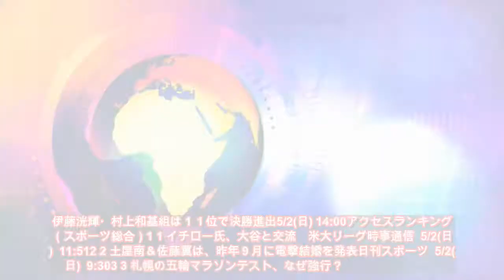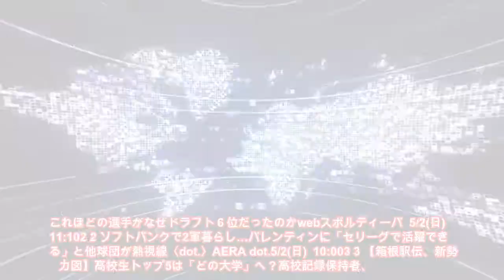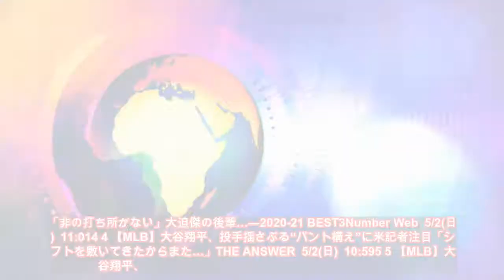笑顔とポーズもシンクロ？飛び込み８位入賞の榎本＆宮本に注目（デイリースポーツ） - Yahoo!ニュース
5/2(日) 14:00  配信

両手で８位を表すポーズを決める宮本葉月（左）と榎本遼香＝東京アクアティクスセンター（撮影・堀内翔）　　「飛び込み・Ｗ杯」（１日、東京アクアティクスセンター）　東京五輪最終予選を兼ねた女子シンクロ板飛び込みで８位に入賞した榎本遼香（２４）と宮本葉